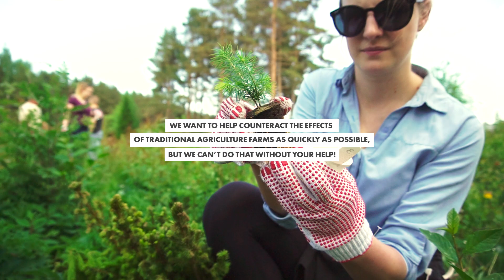Click and Grow Earth Day Tree Planting Video 2018!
Following a tradition started in 2009, by our Founder and CEO, we spent a day planting 3,000 trees to help with reforestation for every garden sold during our Earth Day sale.

Let's make the world greener one tree at a time and all vow to plant a tree this summer, shop locally or grow our own food!